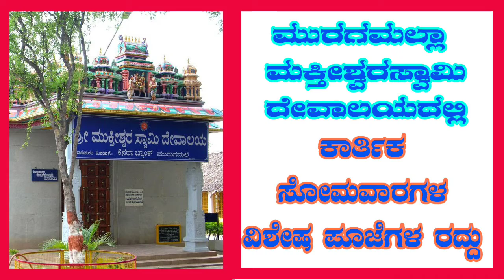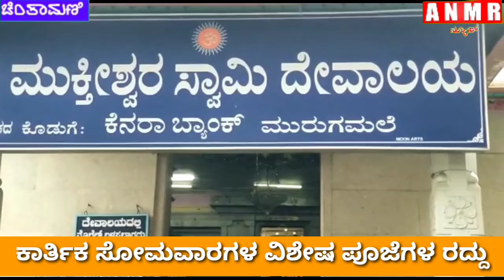ಮುರಗಮಲ್ಲಾ ಮಕ್ತೀಶ್ವರಸ್ವಾಮಿ ದೇವಾಲಯದಲ್ಲಿ ಕಾರ್ತಿಕ ಸೋಮವಾರಗಳ ವಿಶೇಷ ಪೂಜೆಗಳ ರದ್ದು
Mukthagirimatta Mukthieshwaraswamy ANMR News Chintamani ಮುರಗಮಲ್ಲಾ ಮಕ್ತೀಶ್ವರಸ್ವಾಮಿ ದೇವಾಲಯದಲ್ಲಿ ಕಾರ್ತಿಕ ಸೋಮವಾರಗಳ ವಿಶೇಷ ಪೂಜೆಗಳ ರದ್ದು